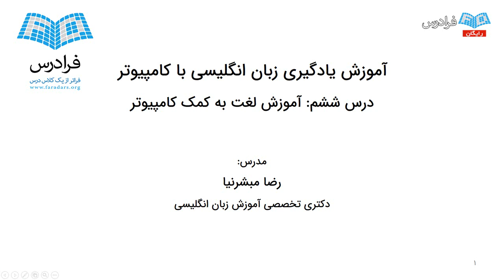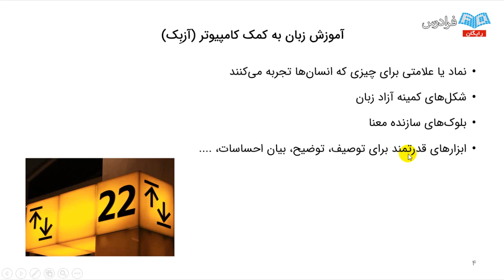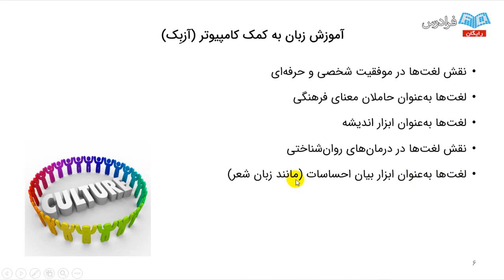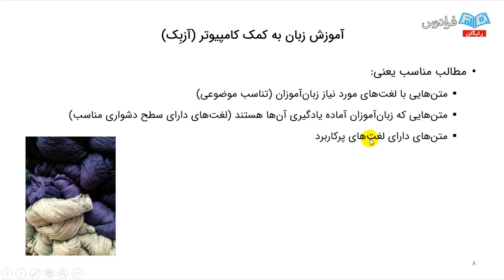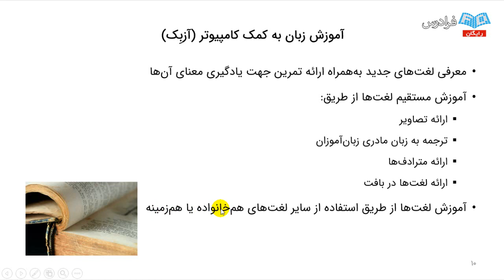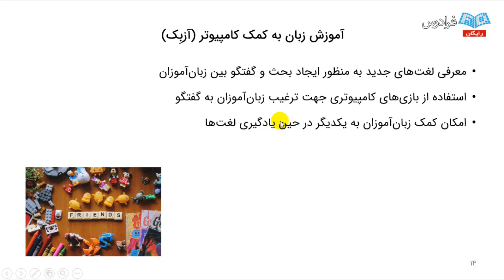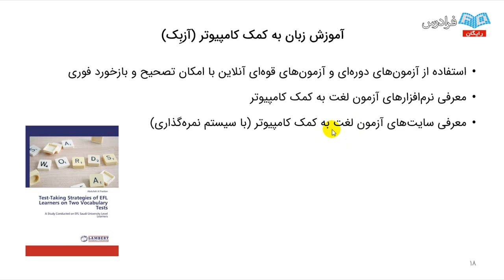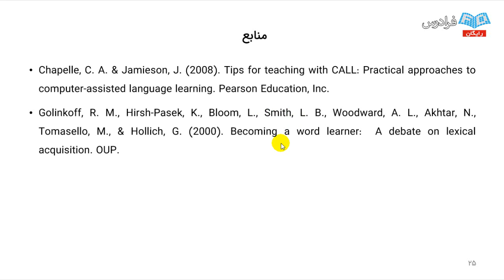آموزش یادگیری زبان انگلیسی با کامپیوتر - پارت دوم - آموزش لغت به کمک کامپیوتر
مشاهده کامل آموزش یادگیری زبان انگلیسی با کامپیوتر

توسعه و تغییرات روزافزون فضای مجازی و نقش تکنولوژی‌های نوین در آموزش را نمی‌توان انکار کرد. دو سیستم آموزش و پرورش و آموزش عالی نیز به عنوان متولیان آموزش و پژوهش از دایره این تاثیرپذیری خارج نیستند. شاهد این مدعا عبارت است از: رشد شتابان کاربرد فضای مجازی در برنامه‌های آموزشی و پژوهشی و استقبال چشمگیر والدین، دانش‌آموزان، دانشجویان، مربیان و مدرسان. یکی از شاخه‌های این رشته، آموزش زبان به کمک کامپیوتر است که این طرح به اختصار آزبک نامیده می‌شود.

هدف این فرادرس عبارت است از: آشنا کردن زبان‌آموزان و دانشجویان با نرم‌افزارهای آموزش زبان و مهارت‌های زبانی، روش‌های دسترسی به منابع، نحوه جستجوی موثر در اینترنت، نحوه تعامل با کامپیوتر و اینترنت جهت زبان‌آموزی و موارد مشابه. این آموزش تلاش می‌کند به نیازهای آموزشی درس کاربرد نرم‌افزارهای رایانه‌ای در آموزش که جزو دروس مصوب کارشناسی زبان انگلیسی است، پاسخ دهد.

این آموزش یکی از محبوب‌ترین موضوعات داغ در آموزش زبان است و در چند دهه اخیر توسط همکاران دانشگاهی در خارج از کشور و به تدریج در داخل کشور نیز مورد توجه قرار گرفته است. ارائه دروس از طریق فناوری، به خصوص در اوایل کار می‌تواند برای مبتدیان ایجاد ارعاب کند، اما این آموزش تلاش کرده تا رویکردی خواننده‌پسند ارائه نماید.